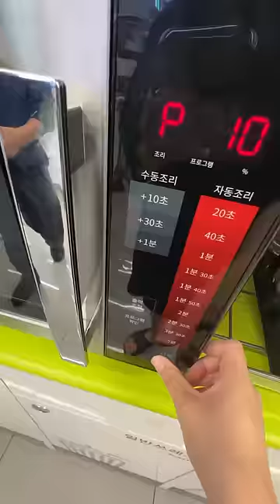Missed my convenience store being opened 24/7